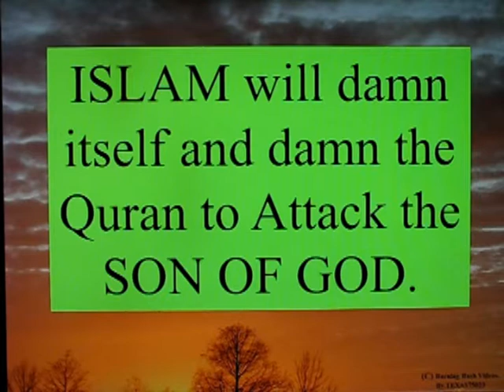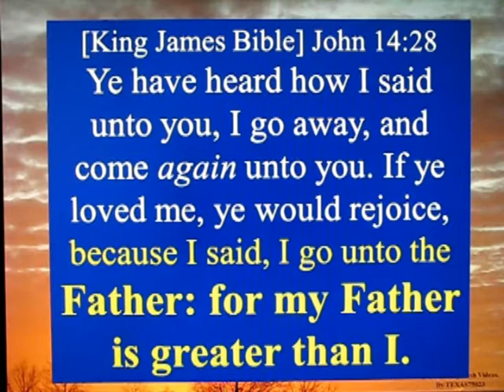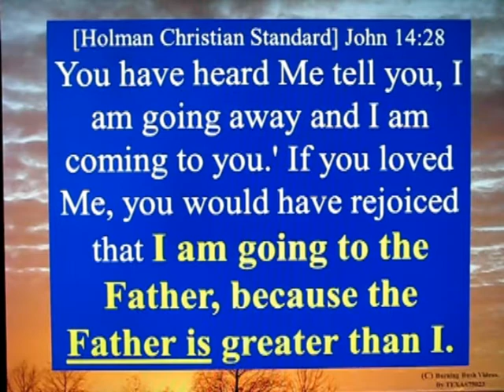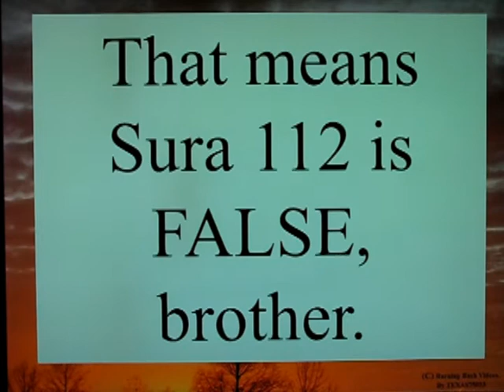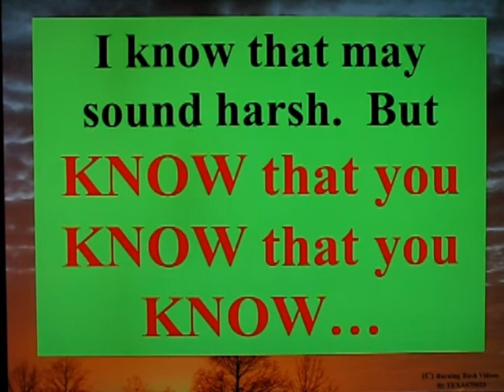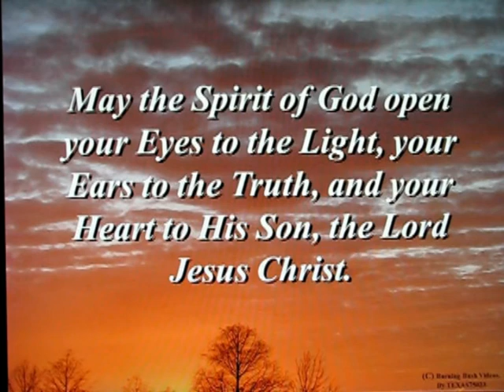DID Jesus say GOD is GREATER THAN I ?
Did Jesus say "God is greater than I"?  Answer honestly.  Did he use those words?  Or do you think he said those words because he made an 'equivalent' statement?  If so, how was the equivaliency established?

And why would Islam or anyone FROM Islam, make that same association?